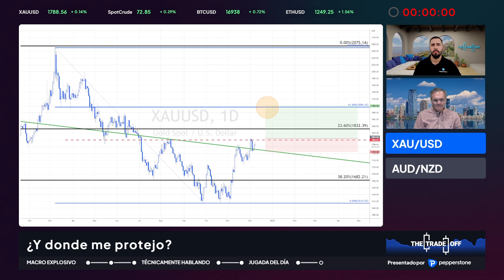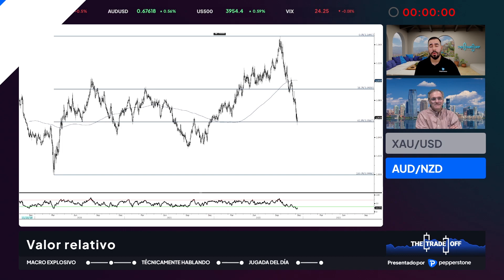TTO #14: Jugada del día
¡Te invitamos a conocer nuestra sección "Jugada del día" del Trade Off en Español!